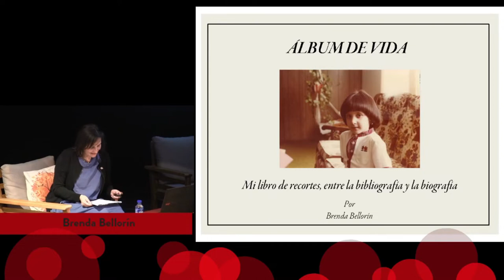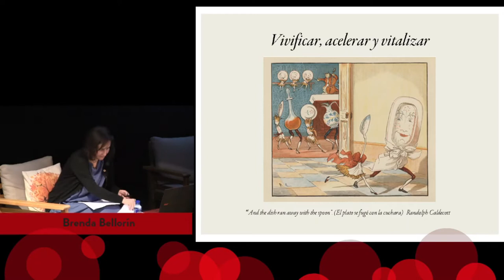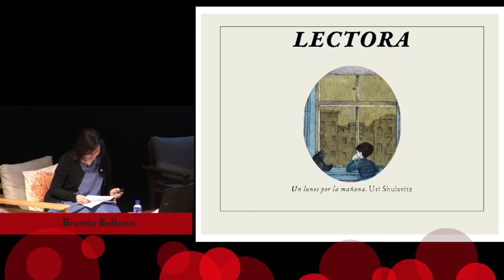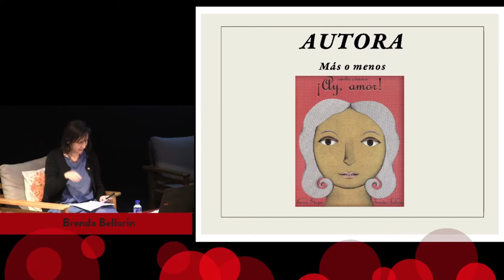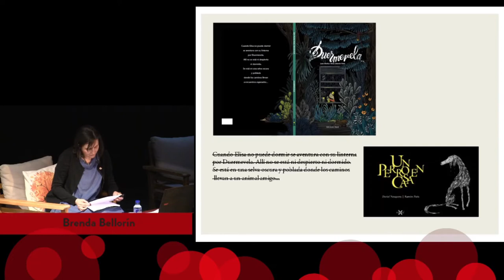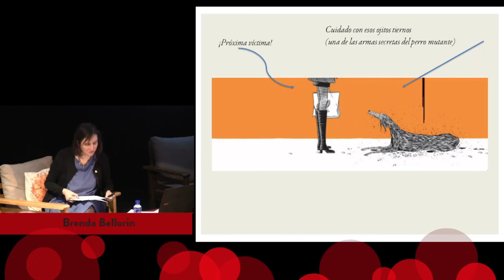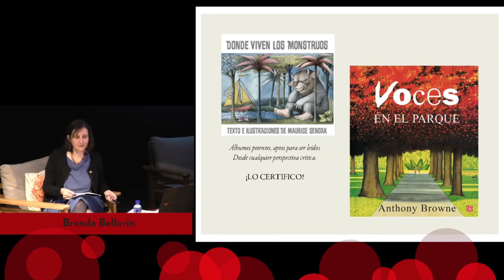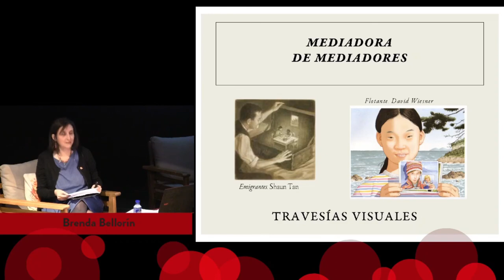Hojas de Roble - Conferencia de Brenda Bellorín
Hojas de Roble - II Encuentro internacional del libro ilustrado.

Conferencia de Brenda Bellorín: "Albúm de vida"